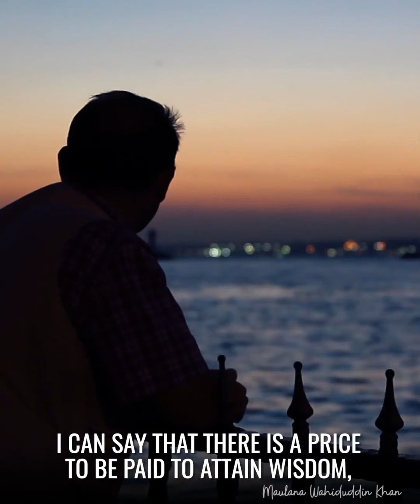The Importance of Simple Living | 12 April 2020 | Maulana Wahiduddin khan